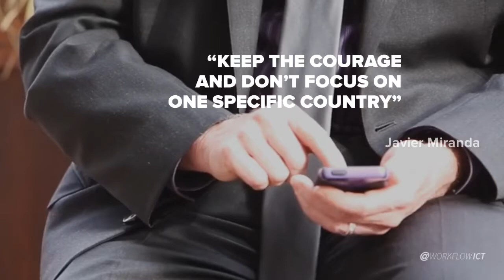Marketing Technology and SAP with Javier Miranda and Felipe Lodi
💬 𝐈𝐟 𝐲𝐨𝐮 𝐰𝐚𝐧𝐭 𝐚𝐧 𝐢𝐧𝐭𝐞𝐫𝐧𝐚𝐭𝐢𝐨𝐧𝐚𝐥 𝐜𝐚𝐫𝐞𝐞𝐫, 𝐲𝐨𝐮 𝐦𝐮𝐬𝐭 𝐛𝐞 𝐢𝐧𝐭𝐞𝐫𝐧𝐚𝐭𝐢𝐨𝐧𝐚𝐥 - 𝐉𝐚𝐯𝐢𝐞𝐫 𝐌𝐢𝐫𝐚𝐧𝐝𝐚 @𝐣𝐚𝐯𝐢𝐞𝐫𝟖𝟗𝐦 ⁣
🔊 𝐋𝐈𝐒𝐓𝐄𝐍 𝐅𝐔𝐋𝐋 𝐎𝐍 𝐎𝐔𝐑 𝐏𝐎𝐃𝐂𝐀𝐒𝐓 ⁣𝐡𝐭𝐭𝐩𝐬://𝐚𝐧𝐜𝐡𝐨𝐫.𝐟𝐦/𝗪𝐨𝐫𝐤𝐅𝐥𝐨𝐰𝐈𝐂𝐓⁣⁣